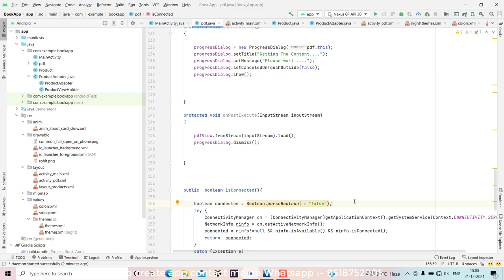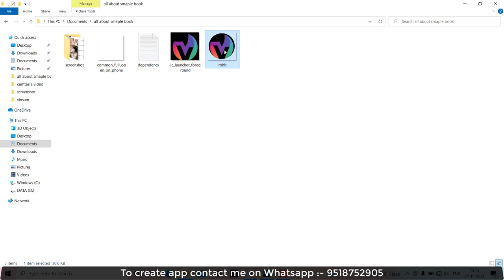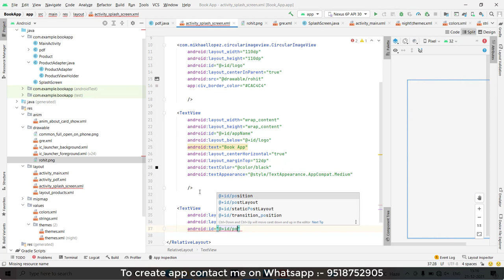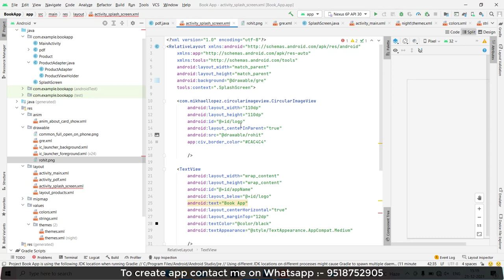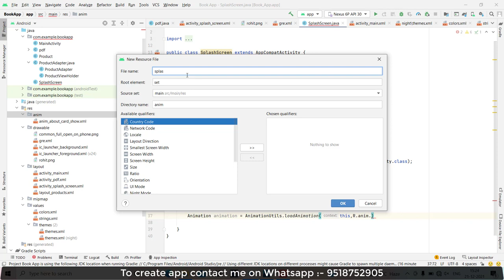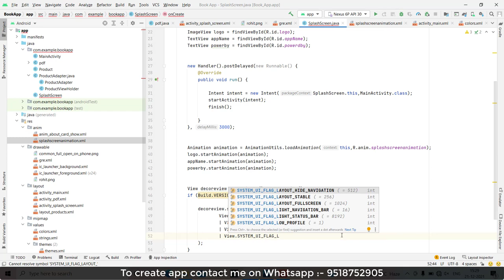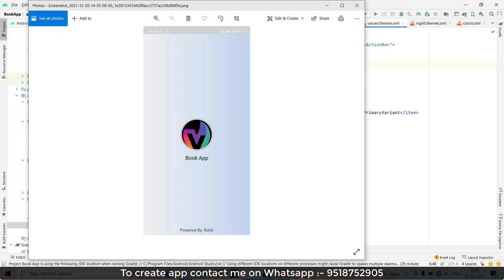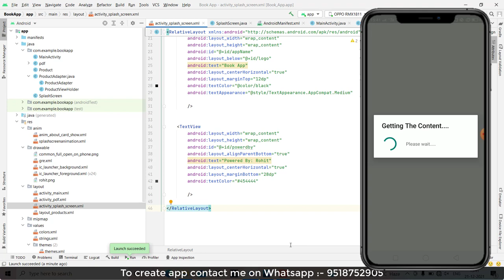How to create Book App using Firebase in Android Studio | How To Make Book App Source Code | #5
How to create Book App using Firebase in Android Studio | How To Make Book App Download Free Source Code | #5

Demo Apk Link :- shorturl.at/ovyDQ

Hello Everyone,

  Ideal  Expert.

In this video we are discussing about How to create Book App using Firebase in Android Studio |.

Your Question

1- How To Create Book App With PDF File In Android Studio | Download free Source Code

2- How to Create a book app Using Android Studio

3- How to Create PDF Book App in Android Studio

4- How to create Book App using Firebase in Android Studio

5- How To Make Book App In Sketchware

6- How to create Book App using Firebase in Android Studio | Android App Development (Java)

7- How to Create Book App in Android Studio || Show PDF File in Android Studio

8- How to Create Professional Book App In Your Android Phone| Hindi

9- How to make a book app in Android Studio | Hindi

10-  How To Create Make Book App With PDF File In Android Studio

11:- How to Retrieve PDF file from Firebase to Recycler View and Display All

12:- How to Retrieve PDF file from Firebase and Display it in Android

13:- Retrieve/Fetch PDF Files from Firebase and display in Android | Java | Android Studio Tutorial

* How To Create Book App With PDF File In Android Studio | Download free Source Code

* How to Create PDF Book App in Android Studio

* How to create Book App using Firebase in Android Studio

* How To Make Book App In Sketchware

* How to create Book App using Firebase in Android Studio | Android App Development (Java)

* How to Create Book App in Android Studio || Show PDF File in Android Studio

* How to Create Professional Book App In Your Android Phone| Hindi

* How to make a book app in Android Studio | Hindi

*  How To Create Make Book App With PDF File In Android Studio

* How to Retrieve PDF file from Firebase to Recycler View and Display All

* How to Retrieve PDF file from Firebase and Display it in Android

* Retrieve/Fetch PDF Files from Firebase and display in Android | Java | Android Studio Tutorial

Retrieve/FetchPDFFilesfromFirebaseanddisplayinAndroidJavaAndroidStudioTutorial